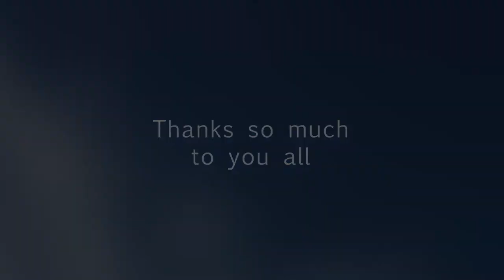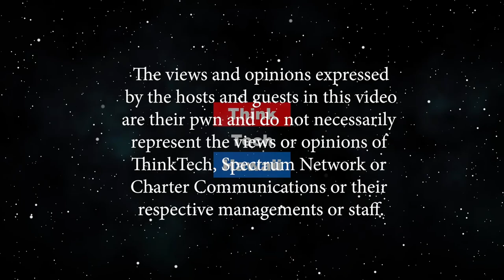InfraGard Leadership Academy (The Cyber Underground)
FBI & Private Industry team up for greater security awareness.  InfraGard is a partnership between the FBI and members of the private sector and provides a vehicle for seamless public-private collaboration with government that expedites the timely exchange of information and promotes mutual learning opportunities relevant to the protection of Critical Infrastructure.  The host for this episode is Dave Stevens.  The guest for this episode is Andrew Lanning.